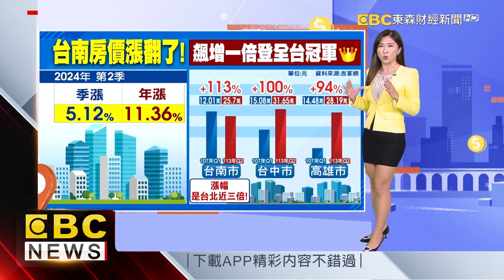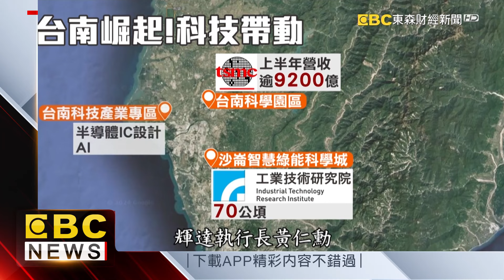【一綺看房趣】AI起飛！湖美特區成富豪聚落 房價潛力強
台南近期因為台積電擴大投資，加上市區的「台南科技產業專區」將引進半導體IC設計企業跟人才，帶動高資產族群進駐。尤其知名的富豪聚落「湖美特區」位在市中心，又在台江公園第一排，擁有百萬景觀，也成為房市熱區。最新統計，兩千萬以上房子交易人氣王在台南中西區。